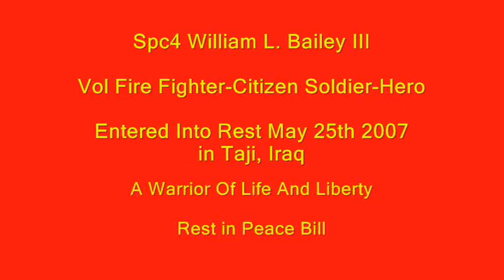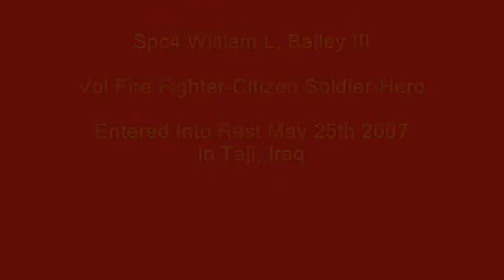Specialist William L. Bailey III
Army Specialist. William L. Bailey III 29, of Bellevue, Neberaska died May 25, 2007 while serving in Operation Iraqi Freedom.

Specialist Bailey was assigned to the 755th Chemical Reconnaissance/Decontamination Company, Nebraska Army National Guard, O'Neill, Neb; died May 25 in Taji, Iraq, of wounds sustained when an improvised explosive device detonated near his vehicle.